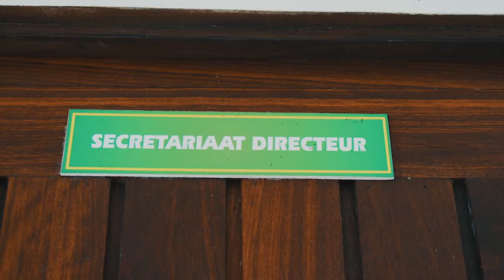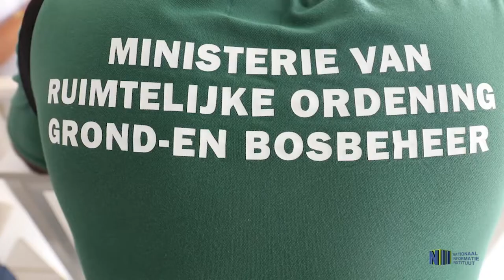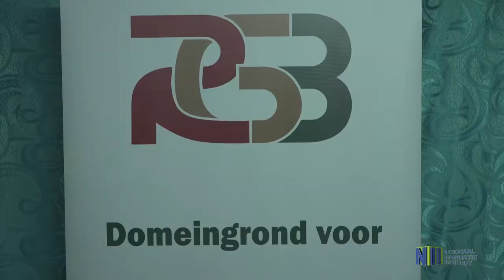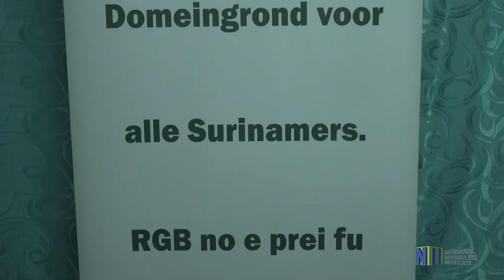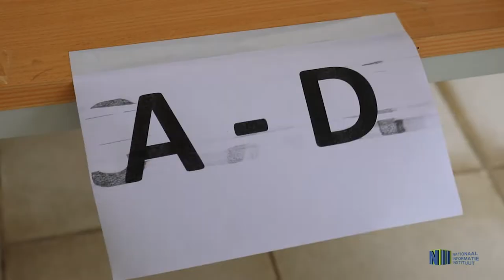DIRECTEUR WOEI OVER ONTWIKKELINGEN ROGB